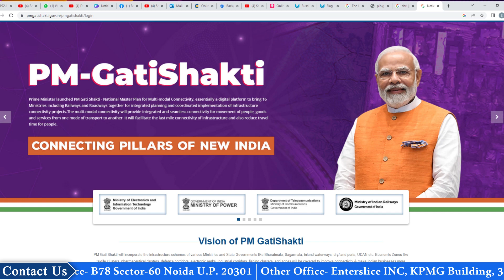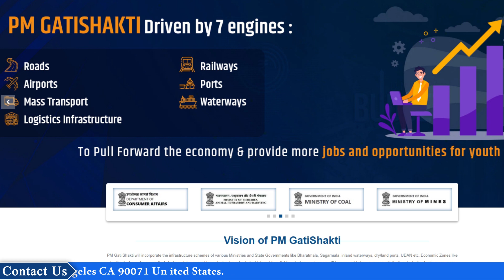India's Strategy to Occupy Prominent Position in World Steel Market| Monisha Chaudhary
The Indian Steel Association (ISA) projects a 7.5% growth in domestic steel demand for the fiscal year 2024. This will put output at 128.85 MT compared to 119.86 MT in FY23. In FY25, the ISA expects a further 6.3% increase to 136.97 MT. This anticipated growth in demand is primarily attributed to the government's focus on infrastructure development and the expansion of construction activities.
So far, in 2023, India seems committed to this path of growth, whereas China has allowed demand to drop. Amidst China's struggling construction sector and the looming possibility of recessions in the U.S. and Europe, there is no doubt that India is now a crucial factor in revitalizing global steel demand. Watch the complete video to learn what makes India a capable nation to become a superpower in the world steel market.

Want to know more about